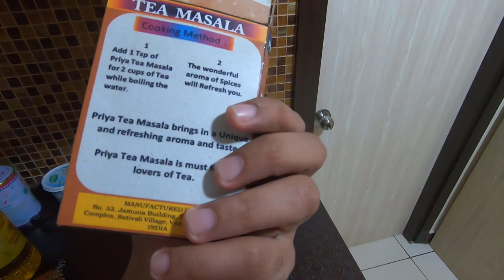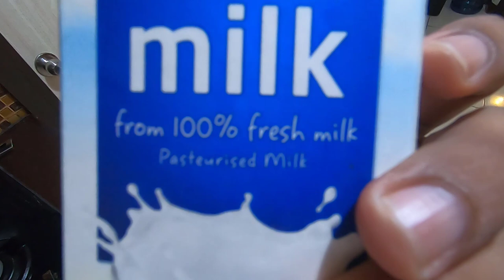A day in the life of an IT Engineer | Work from home Experience | Indians In Indonesia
A day in the life of an IT Engineer,
real, day, life, software, engineer, tech,
Jakarta, Indonesia, software engineers in Jakarta, Indian engineers in Jakarta